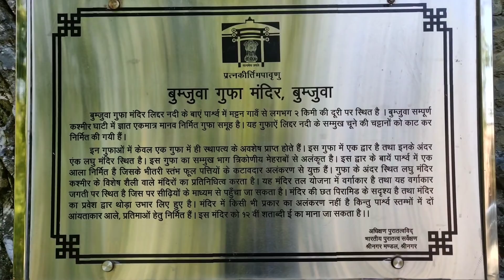Bumzoo Cave Martand Kashmir - Cinematic style Vlog ( No Commentary )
Hi friends this is the first vlog on My Channel and it covers the man made caves of Bumzuva Mattan . The one and only Artificially crafted cave in Kashmir region . This cave is made by cutting a cliff made up of Limestone. Enjoy and be safe 🙏